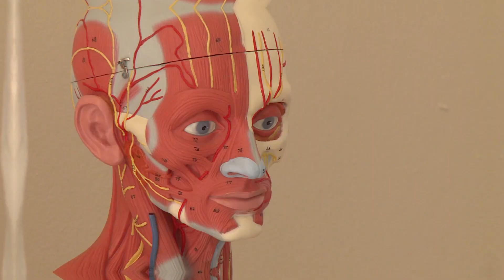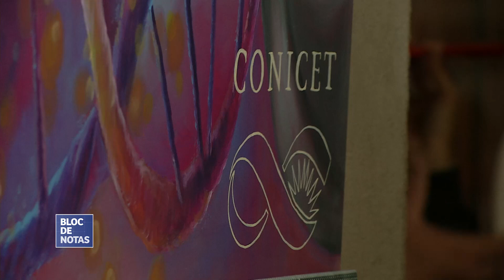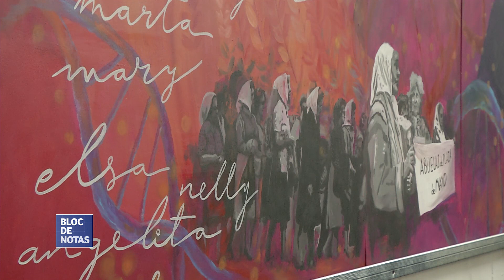Presentación del mural "Abuelidad"